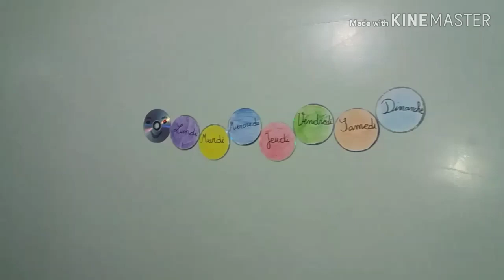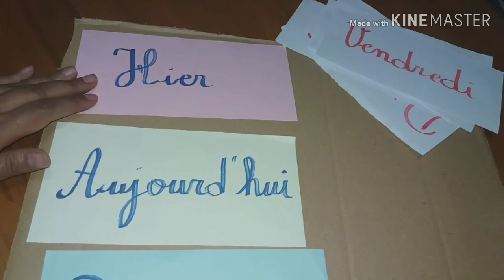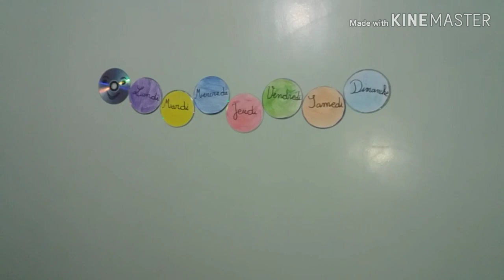Outil pédagogique :Les jours de la semaine